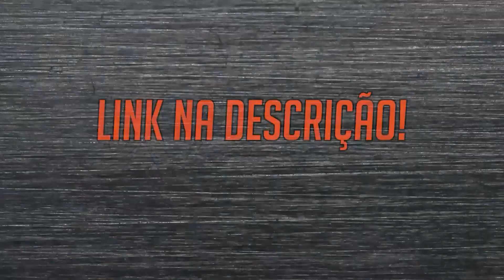[REACT MHRAP] Tipo Hashirama 🍁 (Naruto) | Style Trap | Prod. Sidney Scaccio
Lives Incríveis (ROXINHA): /diboberatv

Koo: @dibsoficial